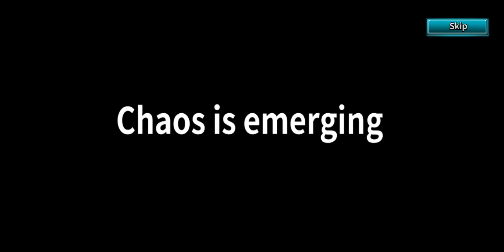Night Agent: l'm The Savior.Gameplay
Mm this game is just like soulworker Zero.